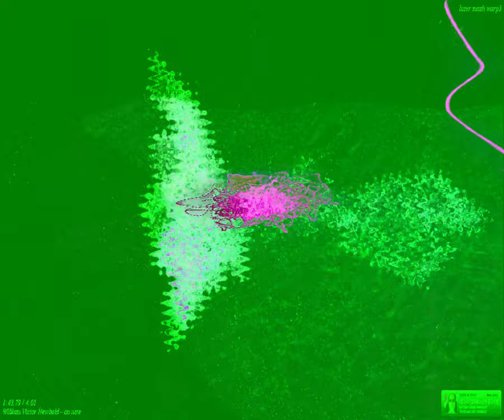[EPILEPSY WARNING] Movie 24 03 05 05h35m49s